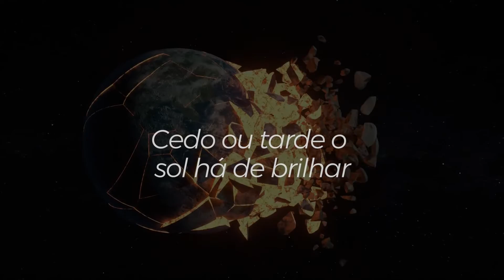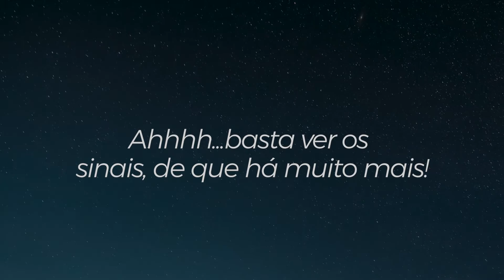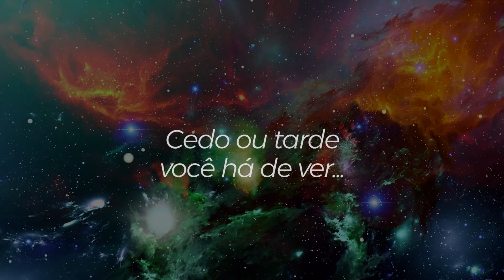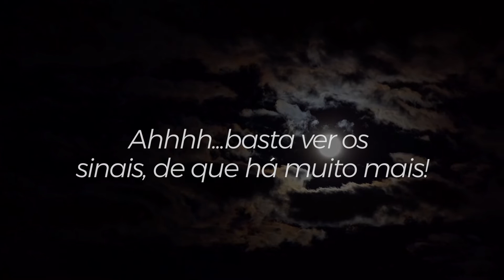Thomas Roth - Cedo Ou Tarde, O Sol #52 (Lyric Video)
PROJETO: OURO VELHO #52

Ao longo de 52 semanas consecutivas o produtor e compositor Thomas Roth apresenta suas composições, entre inéditas e outras que ficaram conhecidas nas vozes de outros artistas como Elis Regina, Wanderléa, Emílio Santiago, Roupa Nova, Beto Guedes entre outros.

FICHA TÉCNICA:

Composição: Thomas Roth
Teco Fuchs: Arranjo, Produção, Baixo, violão, guitarra, Instrumentos Virtuais
Thomas Roth: Voz
Leo Ramos: Mix/Master
Lyric Vídeo: Diego Moreira – UrsoLabs
Lançamento: Elemess